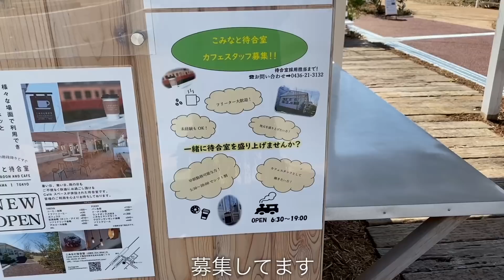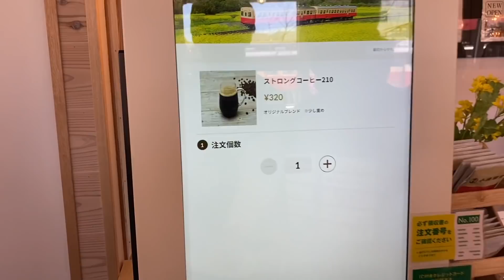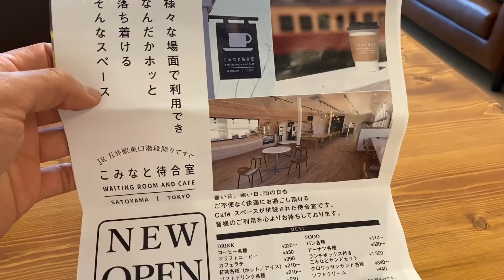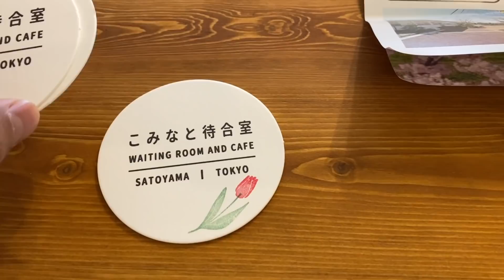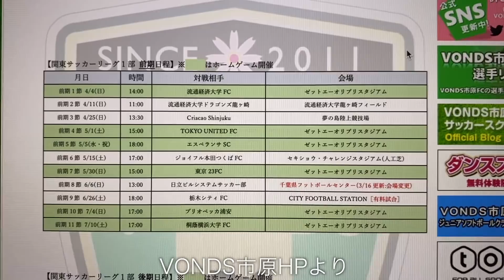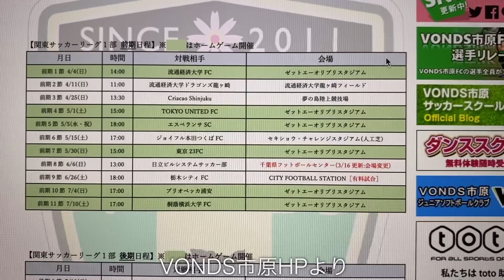【Vlog】地域リーガーの1日#77 開幕迫る こみなと待合室行ってきました ルーティン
4/4の開幕戦に向けていい準備します！

VONDS市原YouTubeチャンネルでの
こみなと待合室潜入リポートの様子はこちら↓

【自己紹介】
・28歳

【目標】
・アスリートの「食」をサポートする

■提供していただいているナッツ(OneSelf Store様)